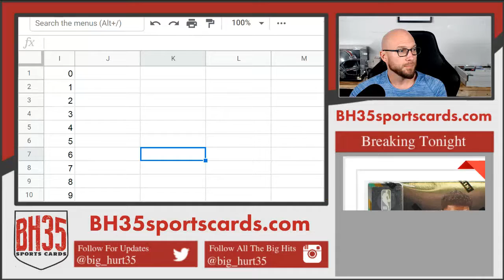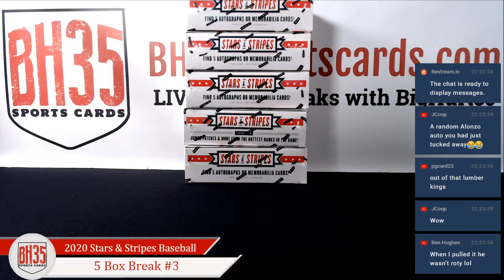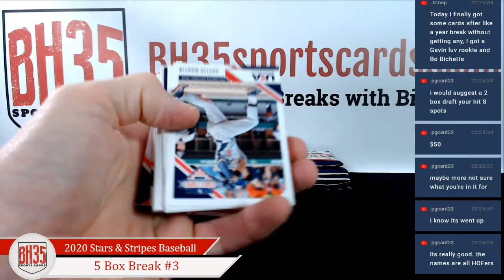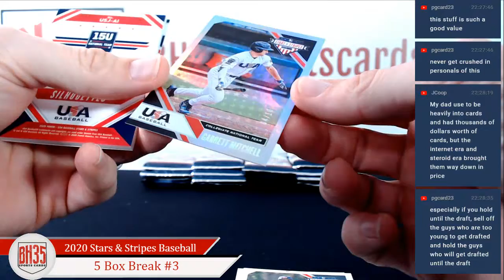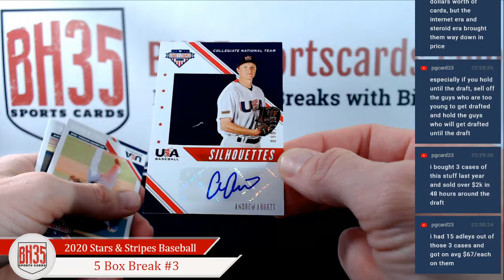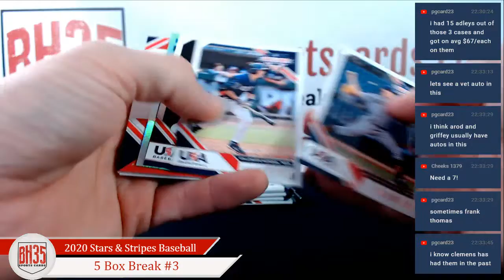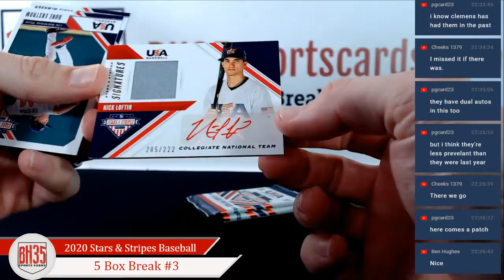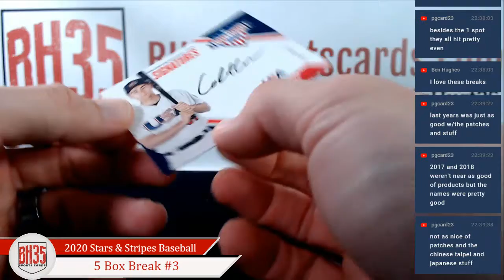2020 Panini Stars and Stripes Baseball 5 Box Break #3 ► Random Serial #'s